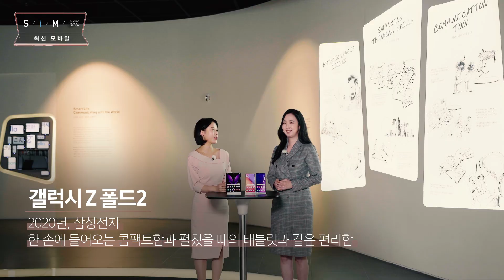[S/I/M 전시 투어] (모바일③) 스마트 모바일, 잠재력을 깨우다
스마트 모바일은 놀라운 속도로 발전을 거듭하고 있는데요.
사람의 표정을 읽고 반응해주는 모바일의 등장도 예측되고 있습니다.

스마트 모바일은 어떤 혁신을 가져왔을까요?

안정성, 디자인, 디지털 컨버전스를 고려한 모바일부터
삼성의 최신 모바일까지.

잠재력을 깨운 스마트 모바일의 혁신!
[삼성이노베이션뮤지엄]이 소개합니다.

[00:41] 스마트 모바일의 혁신
[00:55] 안정성
[01:43] 디자인 혁신
[03:17] 디지털 컨버전스
[04:00] 최신 모바일